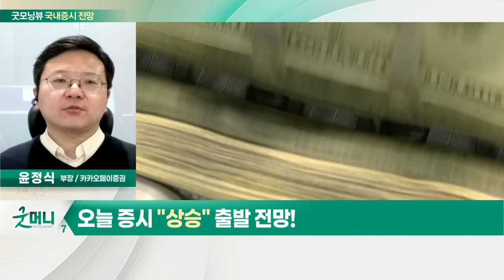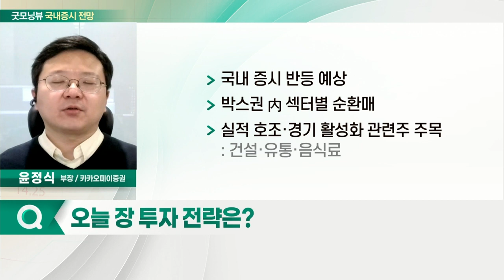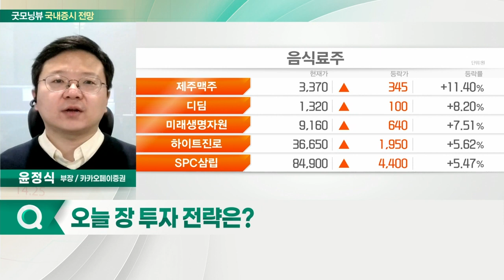우크라이나 지정학적 리스크 감소... 오늘 증시 '상승' 출발 전망_국내 증시 출발 전망 (20220311)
- 우크라이나 지정학적 리스크 감소
- 기관 수급 호조세
- 환율·원자재 가격 하락

- 국내 증시 반등 예상
- 박스권 內 섹터별 순환매
- 실적 호조·경기 활성화 관련주 주목